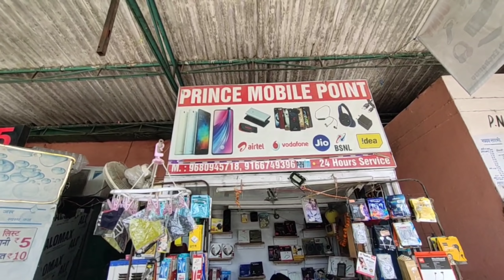Roaming in cycle rickshaw 🛺 to JAL MAHAL🏠 beauty of PINK CITY🌃 ... |race track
Dear friends,

 The intention is to walk from Kerala to Ladakh,we covered 1940 km  . now in rajasthan.  Kerala, Karnataka, Goa and Maharashtra and madhyapradesh by walk. Now I want to walk through New Delhi and Kashmir through hariyana and show you the Ladakh Mountains.

                                    thankyou
പ്രിയ സുഹ്രത്തുകളെ,

കേരളത്തിൽ നിന്നും ലഡാക്കിലേക്ക് നടന്ന് പോകുന്നതാണ് ഉദ്ദേശം,ഇപ്പോൾ കേരളവും കടന്ന് കർണാടകയും ഗോവയും മഹാരാഷ്ട്രയും മദ്യപ്രേദേഷും രാജസ്ഥാനിൽ ആണ് ഉള്ളത് ഇനി ഹരിയാന വഴി ന്യൂഡൽഹി കാശ്മീർ കടന്ന് നടന്ന് നടന്ന് ലഡാക് മലനിരകൾ നിങ്ങൾക് കാണിച്ച് തരണം അതാണ് ഞങ്ങടെ ആഗ്രഹം
നിങ്ങളുടെ സപ്പോർട്ട് കൂടെ വേണം

                                                നന്ദി...